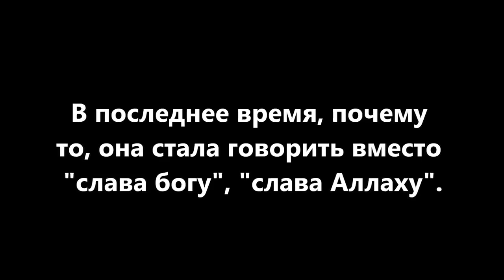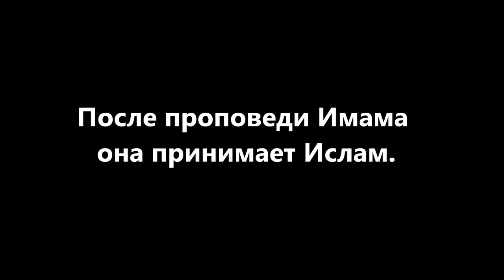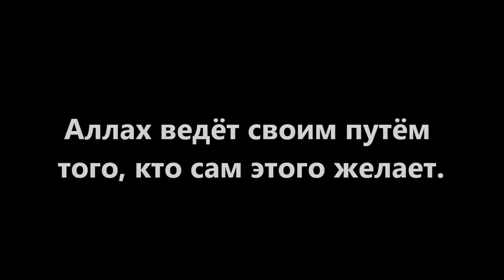Русская бабушка приняла Ислам перед смертью